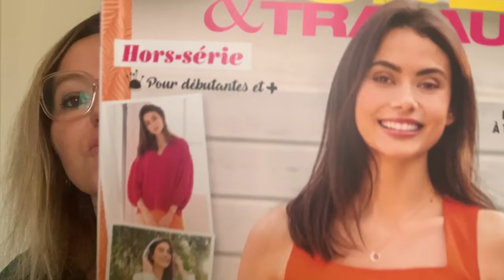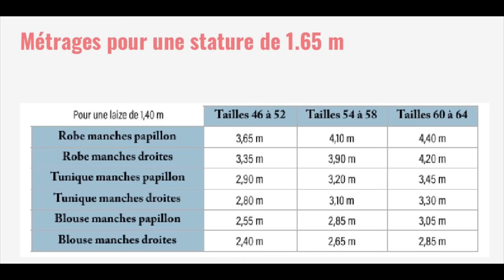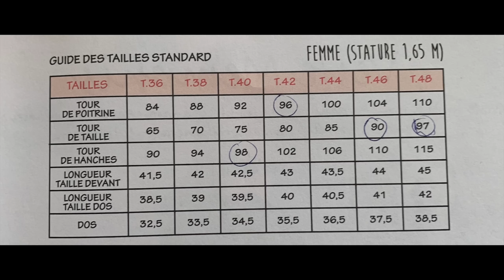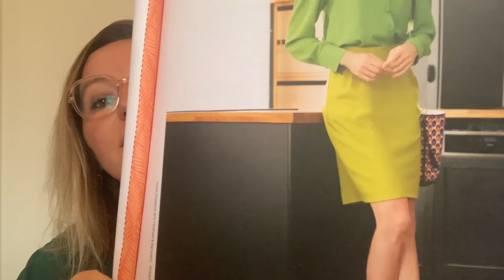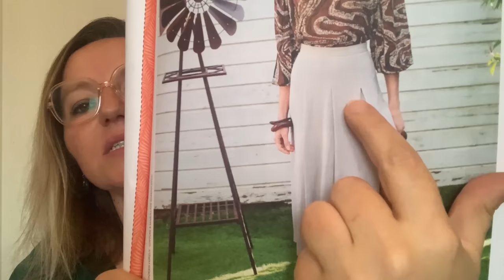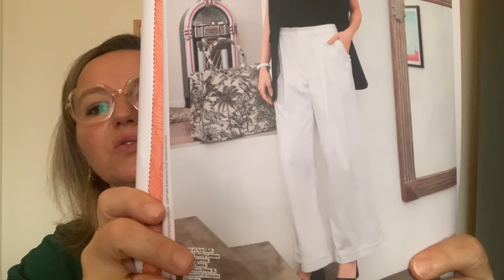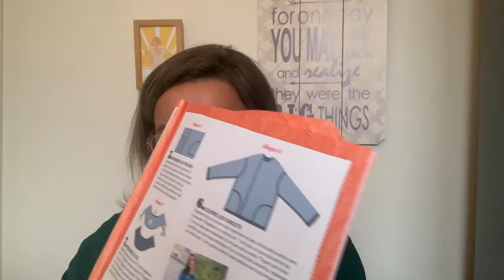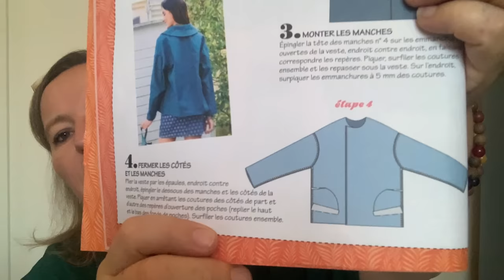Revue Modes & Travaux - Hors série Débutantes et + n*40 - 2023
Passage en revue des différents patrons proposés dans le magazine Modes et Travaux Hors Série Couture et le modèle que j’ai cousu !